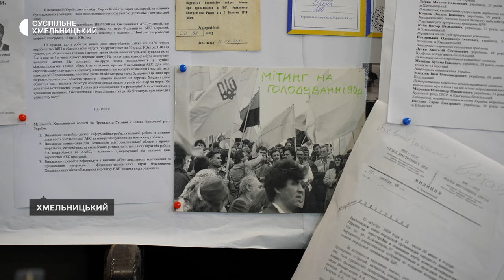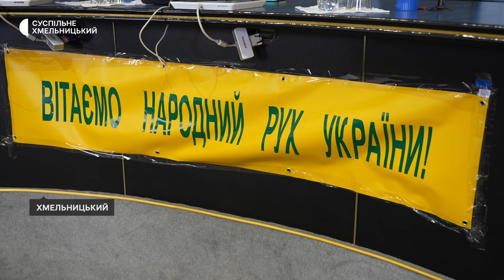«За Незалежність України боролись тоді люди, для яких мета була вищою за власні інтереси»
«Тоді ми за Незалежність боролись. Зараз ми її захищаємо», – розповідає Суспільному борець за Незалежність України, голова Хмельницької обласної організації Народного Руху України в 1989 році Лев Бірюк. Цими днями виповнюється 35 років з утворення Народного Руху України – політичної партії, що виборола відновлення Незалежності України. Спогади «рухівців»  та їх сьогодення на Хмельниччині – в нашому матеріалі.